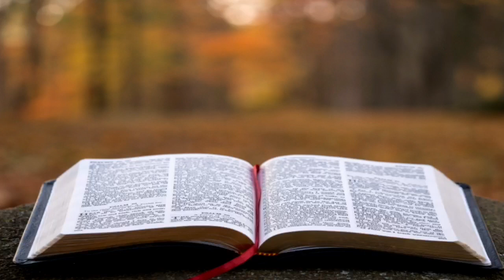ASMR HONEY JELLY AND JELLY PUDDINGS | NO TALKING VIDEO | EATING SOUNDS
Hi guys. It's me again 😊
Today I'm having RAW HONEY JELLY AND JELLY PUDDINGS ❤️

This is an ASMR video. To ensure all tingles please use headphone. If you do not enjoy Eating sounds, please do not watch it. Thank you 😊

    - is a euphoric experience identified by a tingling sensation that triggers positivep feelings, relaxation and focus. Listening to whisper voice and  eating sounds are some examples that trigger ASMR. Everyone has a different ASMR triggers. I hope you find one that can help you to relax. Thank you!